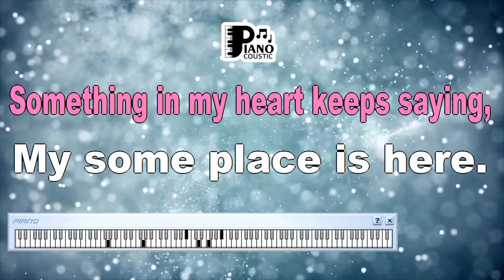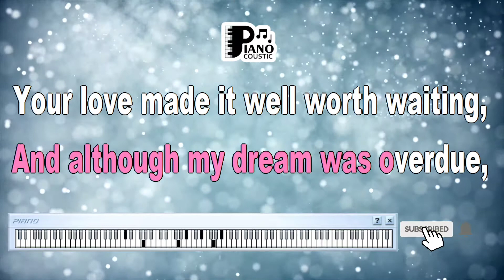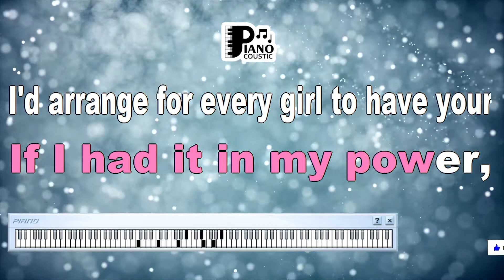EVERYBODY LOVES SOMEBODY FRANK SINATRA KARAOKE LYRICS VERSION HD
Title: Celebrating Universal Affection: Decoding the Meaning of "Everybody Loves Somebody" by Frank Sinatra - Karaoke Lyrics Version HD

Introduction

Frank Sinatra, the legendary crooner of the 20th century, has left an indelible mark on the world of music. "Everybody Loves Somebody" is a timeless classic that radiates warmth and captures the essence of universal affection. In this article, we delve into the profound meaning behind the song's karaoke lyrics version in high definition.

Verse 1: Embracing Connection

The opening lines of "Everybody Loves Somebody" set a cheerful and inclusive tone. The lyrics "Everybody loves somebody sometime / Everybody falls in love somehow" convey the idea that love is a shared experience that touches every heart at some point in life. The lines embrace the universality of human emotions and connections.

Chorus: The Unity of Love

The chorus of the song encapsulates the theme of love's unifying power. The lines "Something in your kiss just told me / My sometime is now" evoke the magic of recognizing love in a moment of connection. The repetition of "everybody loves somebody" reinforces the idea that love is a common thread that binds us all.

Verse 2: The Journey of Love

As the song unfolds, the second verse continues to explore the concept of love's journey. The lyrics "And although my dream was overdue / Your love made it well worth waiting / For someone like you" convey the sense that the wait for love becomes worthwhile when it's finally realized. The verse beautifully illustrates the transformative nature of affection.

Bridge: Musical Harmony

The bridge of "Everybody Loves Somebody" offers a musical interlude that enhances the song's emotional depth. The instrumental arrangement in the high-definition karaoke version elevates the listening experience, allowing the melody to convey sentiments that resonate deeply within the listener's heart.

Conclusion: Love's Everlasting Melody

The high-definition karaoke lyrics version enriches the listening experience of "Everybody Loves Somebody." Every lyric is presented vividly, and the emotive delivery is accentuated, creating an immersive connection between the listener and the song's heartfelt message.

"Everybody Loves Somebody" by Frank Sinatra is a timeless tribute to the universality of love's embrace. Through its heartwarming lyrics and melodic composition, the song invites us to celebrate the common thread that binds humanity: the capacity to love and be loved. As we engage with the high-definition karaoke lyrics version, we become part of the song's narrative, connecting with the universal themes of affection, unity, and the ever-present melody of love that resonates within us all.

Everybody loves somebody sometime
Everybody falls in love somehow
Something in your kiss just told me
(That) My sometime is now
Everybody finds somebody someplace
There's no telling where love may appear
Something in my heart keeps saying
(That) My someplace is here
If I had it in my power
I'd arrange for every girl to have your charm
Then every minute, every hour
Every boy would find what I've found in your arms
And although my dream was overdue
Your love made it well worth waiting